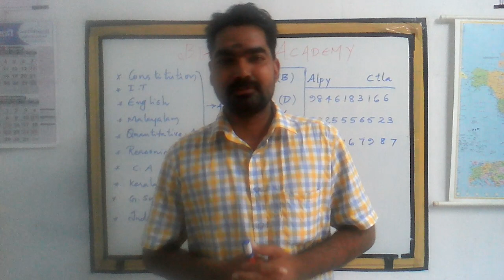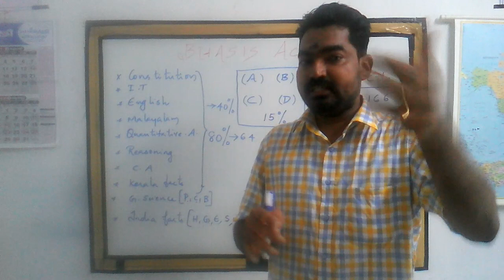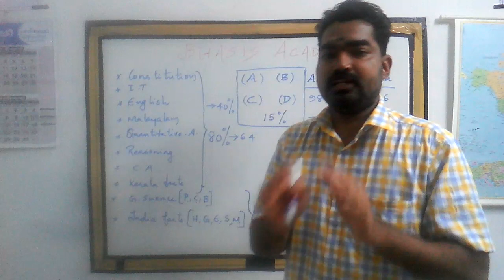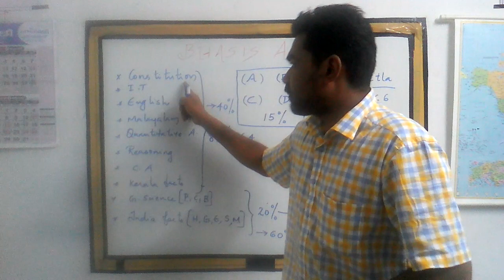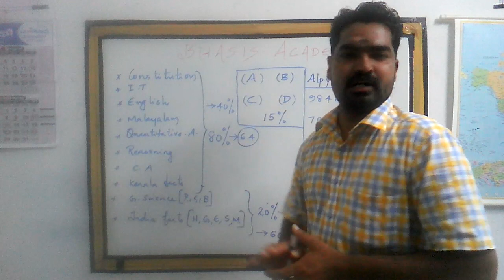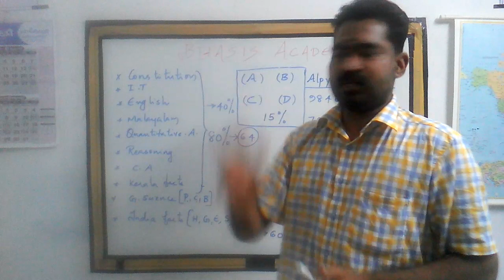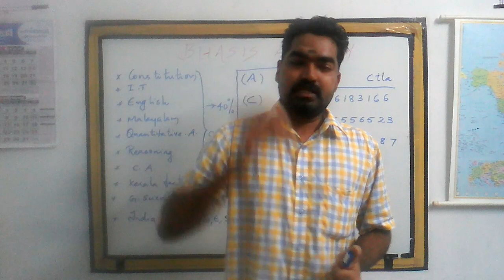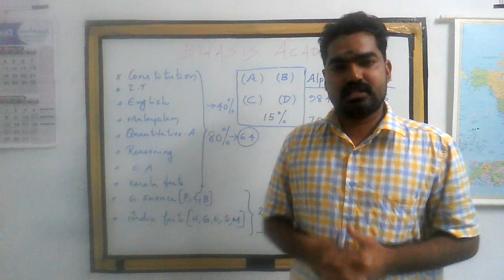Secretariat Asst::How to plan,prepare and attend in 50 days.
Bhasis Academy:: Crash Course starts on September!!